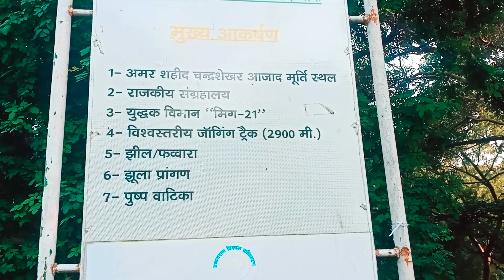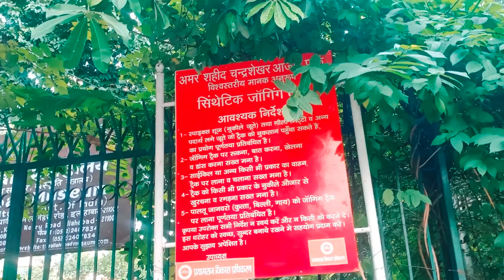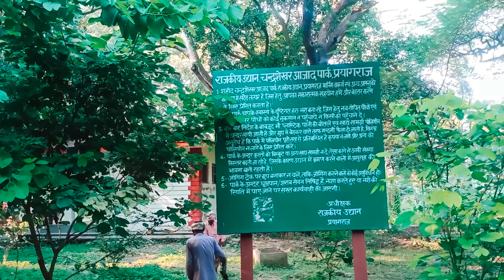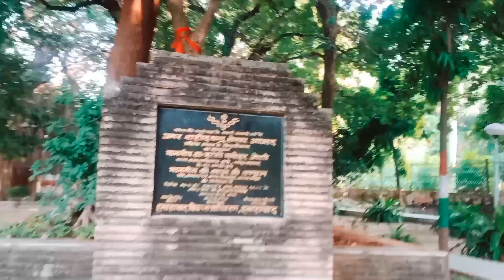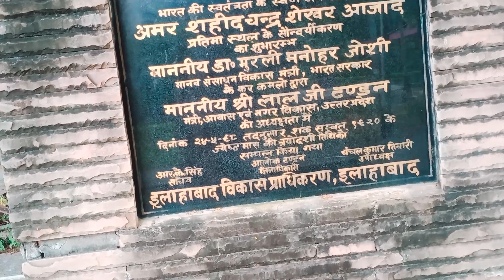travelvlog Amar Shahid Chander Shekhar Azad Park // जहां पर चंद्रशेखर आजाद ने अंतिम सास ली 🙏